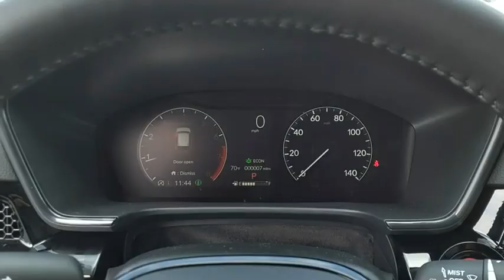2024 Honda CR-V EX-L New H54041